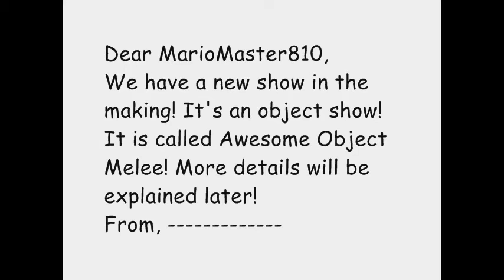Awesome Announcement! (Redubbed) [Unreleased MM810 Archive]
Surprise, surprise! It's the one video that was never released during the original run of MM810 Archives! This one was a bit of an unfinished test I made in 2016, about two years after I uploaded the original "Awesome Announcement!" It was never really meant to be seen by anyone else and was really just a way for me to gauge how much my voice had changed since then. You can tell just by listening that puberty had already hit me pretty hard (around late 2015 to be exact). Today, my voice sounds a lot better now that I'm an adult, but back then, uhhh yikes!

Still don't know how I never uploaded this three and half years ago with all the rest of the archives, though...